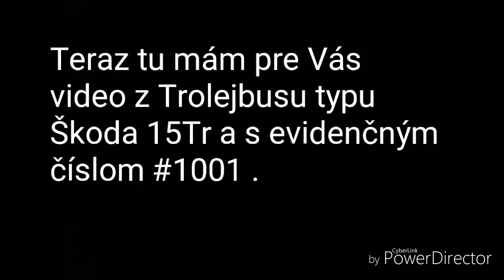1001 dnes na linke 70 .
Dnes tu mám pre Vás aj jazdu s trolejbusom typu Škoda 15Tr a s evidenčným číslom #1001 na trase : Kalinovská - Poliklinika Východ .
Zastávky :
🚏 Kalinovská
🚏 Fábryho
🚏 Poliklinika Východ

Natočené zo zastávky Kalinovská v čase 11:32

Keď sa Vám video páčilo , tak nezabudnite dať like 👍 a komentár .

MATO PATO 2019 .